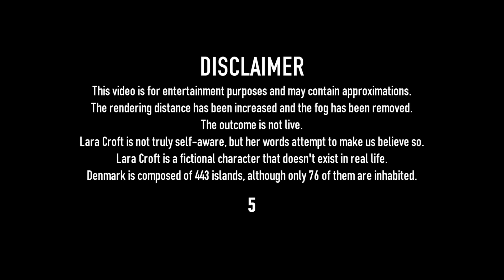Self-Aware Lara Croft Plays Tomb Raider 2 - Level 17 - Dragon's Lair